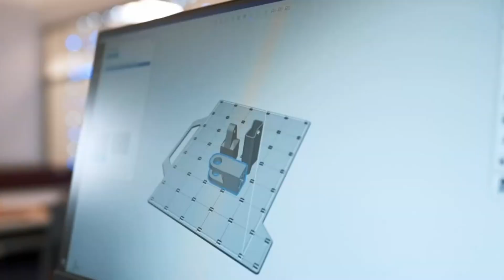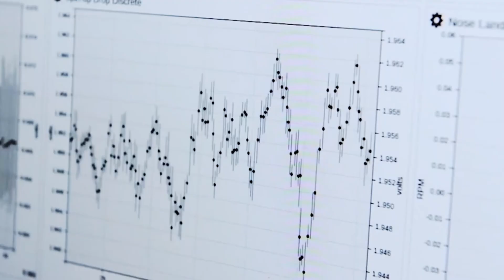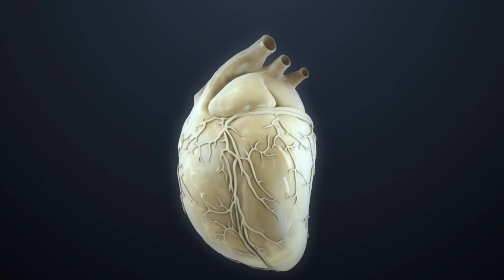디자인부터 제조까지, 빠르고 정확한 제품 개발의 비밀, Stratasys 3D 프린팅 솔루션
안녕하세요
3D프린팅 토탈 솔루션 전문기업 프로토텍입니다🎉

우리가 살고 있는 세상은 빠르게 변화하고 있습니다.

고객의 요구사항에 신속하게 대응하고, 규정을 준수하며 공급망을 유연하게 조절하는 것이 중요합니다. 이러한 환경에서 어떻게 빠르게 제품을 개발하고 안정적으로 공급할 수 있을까요? 바로 Stratasys 3D 프린팅 솔루션이 그 해답을 제시해 줄 수 있습니다.

디자인과 프로토타입 단계에서부터 최종 생산까지, Stratasys 3D 프린팅을 생산 주기를 단축시켜 줍니다. 이 기술을 통해 정확한 프로토타입을 빠르게 제작하고, 그것을 기반으로 완제품을 생산의 시간과 비용을 크게 절약할 수 있습니다.

빠르게 변화는 현대 비즈니스에서 민첩성을 높이고, 효율적으로 생산하는 방법을 함께 살펴 보시죠!

출처. Stratasys(스트라타시스)